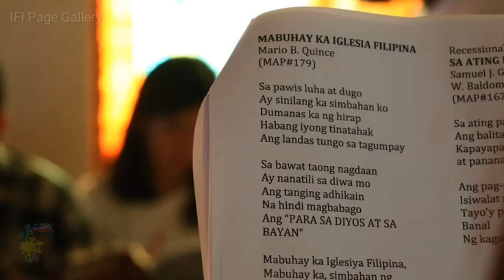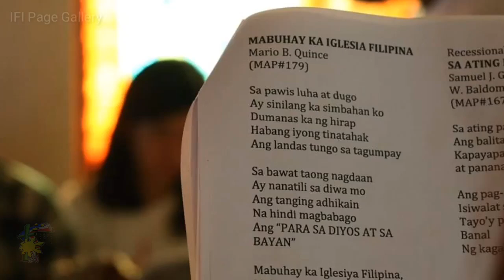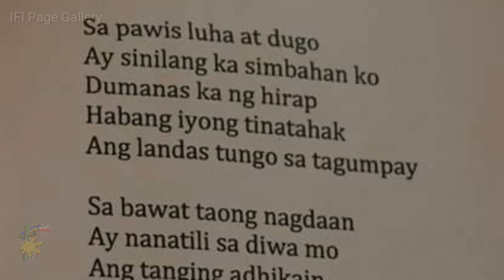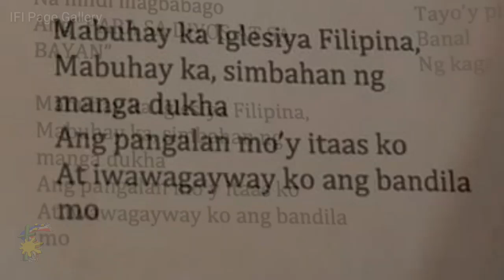"Mabuhay Ka Iglesia Filipina" ang IFI's Centennial Official Song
Today, the message is still relevant and will continue challenge the IFI members of the Filipino people.